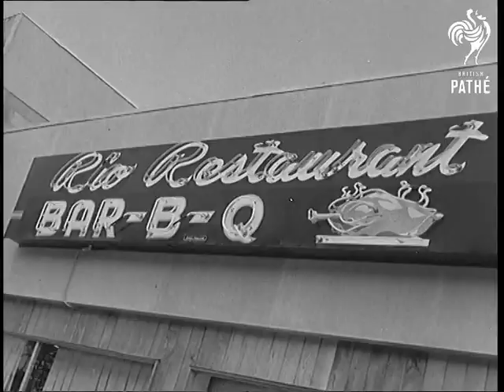Uranium City Is Born (1958)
The significancy of uranium in the development of atomic weapons is undeniable. See here one of the many mines that focus on retrieving the material.

Full title reads: "Ontario. Uranium City Is Born".

Ontario, Canada.

GV The Pronto Uranium Mine at Elliot Lake, Ontario.

Various shots of mining and refining of Uranium ore - good shots.

GV New town of Elliot Lake which has sprung up.

GV Building in progress.

SV Men working on building.

CU Man banging nail in.

SV Men working on another building.

CU New theatre which has been built.

CU Sign stuck in ground reading "Opening, June 20th, 1958, European Delicatessen", pan to new Delicatessen.

CU Sign on building reading "Rio Restaurant Bar-B-Q".

SV Front of shop which is men's wear shop.

GV Pan, buildings. Selected Originals exist for this item - see other records.
 FILM ID:1551.24